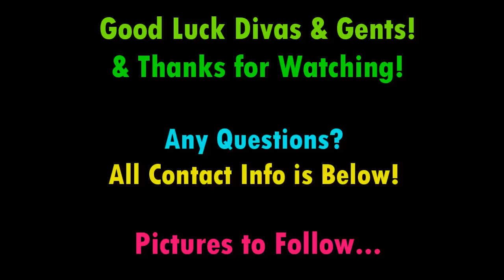►►Review & Giveaway| Unique Stylez 4 All◄◄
►►►READING IS FUNDAMENTAL| OPEN ME FOR RULES ◄◄◄

Tell her "MissDeenaDiva" sent you!

3.) Must Like My Facebook Page and write on the wall with this phrase:
"I love to make a statement!" and also put your YouTube username so I can verify.

4.) Leave a COMMENT on THIS video letting me know what your favorite
piece or pieces are from her website, Unique Stylez 4 All.
You can do this up to 5 times per DAY! :)

USA Only, 18 or older; If 16 or 17, I will need to verify that you have parent's permission.

Contest will end on Wednesday, April 25th at 11:59pm CST!

All statement piece jewelry shown in this video was sent to me for product and company review. All opinions are honest and of my own.